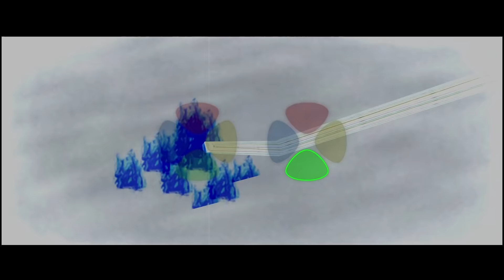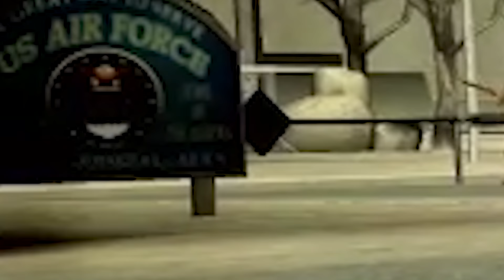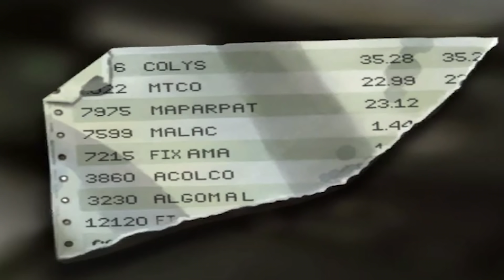Fahrenheit: Indigo Prophecy but I don't save the children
Fahrenheit: Indigo Prophecy. The prophecy is that I don't help anyone

A Thirsty Ghost
Adam Harmston
Adam Midderigh
Adamska Marazzi
Alec McGillivray
Alex Ohlsen
Alice Painter
Amy Sowada
Anders
Andrey Chicgagov
Annie Z
Anthony Keller
Ashlyn Mashburn
Atomic F. Magician
August Janklow
Augustus McCullough
Austin Kohagen
Barbara Csef
Becca Plenderleith
Becky Loxterkamp
Ben is a narwhal
Ben Mckimm
Bethany Holligan
Billy McGuire
Birdnation
Blair Krolak
Brett
Bri Gilly
CadeRaid15
Calhoun Cattell
Calvin Mysko
Cameron Schultz
Cameron Stewart
Cara Barugh
Carly Eden
Casey Brelsford
Cassandra Huynh
Catelyn Berglund
Chance
Charli Walker
Charlie Turner
ChaseIsSexy
ChloÃ« Curtin
Clayton Garrett
ConFect
Corrie Sachs
Courtney Owens
Damian Grudzien
Damian2211
Daniella Cioffi
Dave Matthews
Deacon Cronin
Denny lawlor
DJ 6i
DocBrown097
Dominik Bender
Drew Schairer
Dylan
ectoling
Ectoplasmictoast
Eden Kaufman
Eleanor Rist
Elektra Krusell
Elisa Shafer
Elliott Braganza
Elspeth Shell-Moyer
Emylee Wolfe
Esteban Prince
Ethan Cutrone
Excinic
Faylene Keep (SL name EPDreary)
Finlay Goodman
Finn H Drude
Forestbreeze
Garrett Mozingo
Gil
Grace Shearman
Guen Hollinghurst
Heather
Heather M
Henpard Youtube
HummaKavula
Ian Farrington
Idril
Ilia Abashin
infinite book
Infinite WingWah
Itaki Vlar'mon
Jack Gregory
Jack Lane
Jacqui Sebo
Jade Goodman
Jaiden
Jake Meals
James Highmore
James Otter
Jamie Hurley
Jana SuchomelovÃ¡
Jaxsen
JD Money
Jessica Corazza
Jessica. Mrs Vain.
Jessie Medina
Jill Wind
Johannes Barthel
Jonah Marx
Jonny Wheater
Jordin MacDonald
Joseph James
joshua mavoa
Julia Miller
Julianne Trammell
JumboGibbon
Kaedyn Graham
Kara Bond
Kathleen Bruce
Kathleen Phillips
Katie L Wheeler
Kelsey Kern
Kenneth Findley
Kinga Zmuda
KrashBash
Kurobasaka
Lady Charon
Lauren Miedel
Lenny Salter
Letty Mason
Lewis
Leyla Hawn Aliyeva
Lindsey
lionxv
Logan Carter
Louise Ivy
Lucy Buglass
Lulu Rose
Maeve
MagnificentMaja
Mairead McCorey
Malachi Hargreaves
Mario Rathmacher
Mary Davey
Mathias Svedberg
Maxicide Smith
mayli
Michael
Michaela Tharby
Mikaela K
Misery
MissPengywin
misterbob
Mitchell Bond
Mitchell Stevenson
Necia Navine
Nicholas Dux
Nicholas Vann
Nickolas Cucumber
Nicky Price
Nicoa-Jane Henfrey
Nicolas Schmuck
Nina D.
Paige phillips
Papir
Pedrothegeneral
Peter O'Flynn
Phil Nottage
Poseidon
Pylades Drunk
Randall Ratermann
Remo Taudien
Renee Lassen
Rikz Dehli
Riley Leschke
Robin LindstrÃ¶m
Robyn Gray-McMath
Rowan Aldridge
Sam Rush
Seabass
Serena Rubendall
Sgt Chubb
Shane Amanda
shane mclernon
Shane Mitchell
Shane Murphy
Sheri Gruver
shifuguru
Signal42
Sir Jimothy of the Pickens
Skylar Horstman
Sorrelfox
stefanjm
Stephanie Robinson
Sverre Reiten
Sydney Stamford
Taylorwailer
Thomas Cave
Thomas Whalen
Trinemaus
Tunapaw
TÃ­mea Farkas
Victor
weeknder
Whitley
YakSmash
Zai